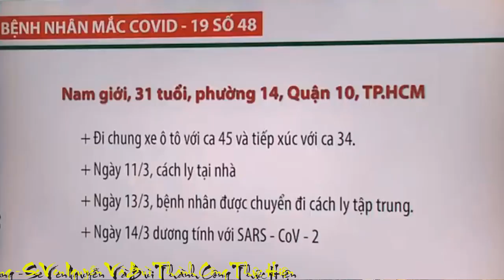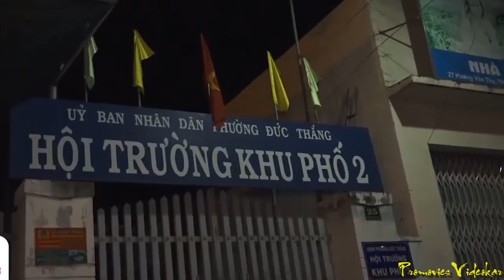[FULL HD]VIỆT NAM CÓ 48 CA LÂY NHIỄM TỪ CA 34 LINH TRANG PHAN THIẾT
CHỐNG ĐẠI DỊCH CORONA
PHAN THIẾT SIÊU COVID-19 LINH TRANG
VIỆT NAM CÓ 48 CA LÂY NHIỄM
TỪ CA 34 LINH TRANG PHAN THIẾT